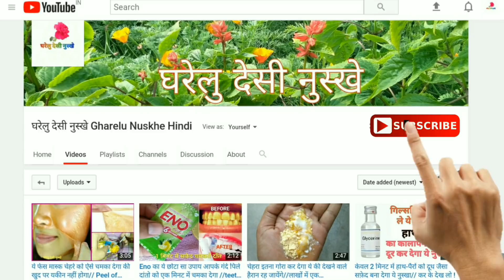रात को ये लगाये,सुबह चमकदार चेहरा पाये// Face whitening,glowing,shining home remedie.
Rat ko sone se pahle is nuskhe ko roj lagaye,or subah har din chehre par nayi chamak paaye, is nuskhe se aapke face par extra whitening, extra glowing and shining aayegi.

Is nuskhe ko every day night ko sote time lagaye.

धन्यवाद।